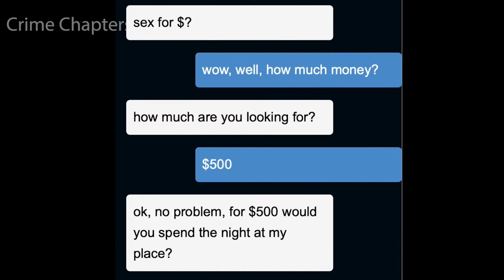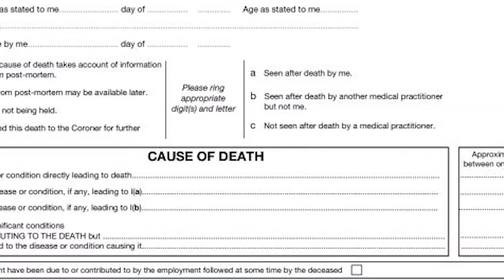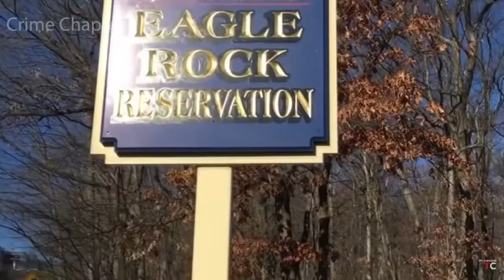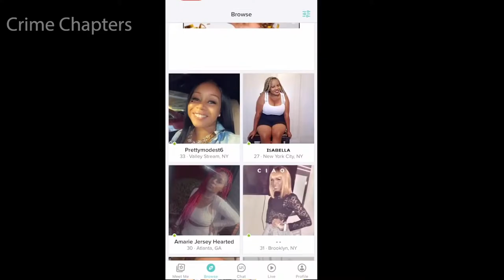The Most Unlikely Serial Killer | The Case of Khalil Wheeler-Weaver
Khalil Wheeler-Weaver grew up in the midst of good people, he does not look anywhere like a killer but deep inside him are some very dark things. One of his victims families somehow tracked and catfished him leading up to his arrest. earning him 160 years in prison